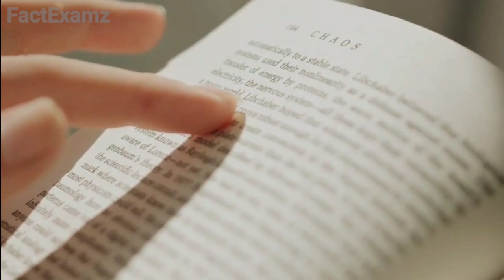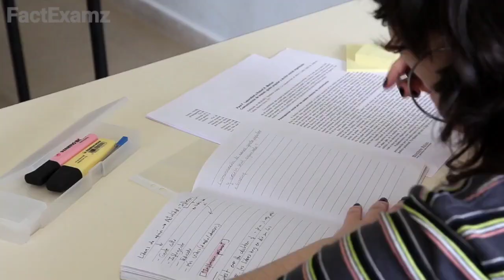Want Better Writing Skills? Uncover the 5 Tips You Need to Know Now!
लेखन के कौशल को कैसे बढ़ाएं
5 ways to improve writing skills
writing tips
vocabulary
How to improve writing skills of 5 ways
how to improve your writing
writing advice
how to become a better writer
how to write a book
creative writing
writing vlog
how to write a novel
best writing advice